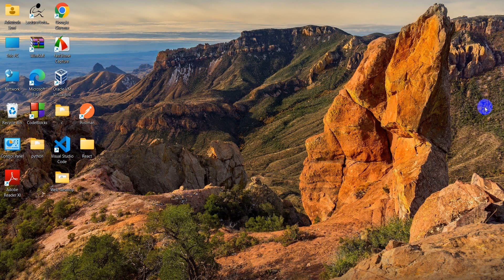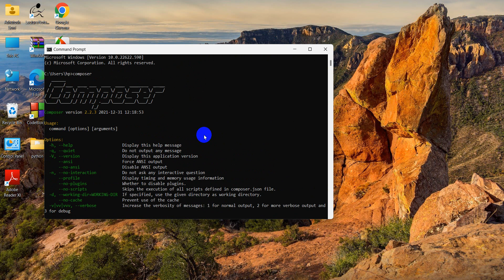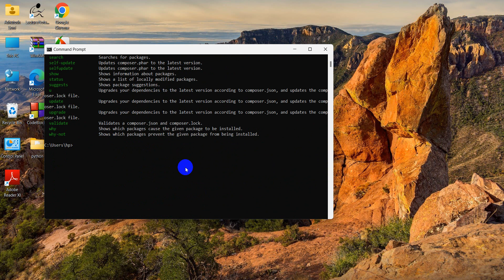What is composer and How to install Composer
Hello everyone

In this video,  I have taught you how to install composer and how to use composer.

If you are facing any problem in coding than don't hesitate to comment, I will always help you.

Keep support.